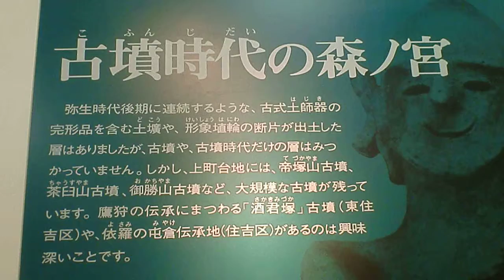古墳時代の森ノ宮・森の宮遺跡展示室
大阪市中央区森ノ宮中央1丁目の森ノ宮ピロティホール地下階の森の宮遺跡展示室で古墳時代の森ノ宮を見ました。
年に数日だけ公開されます、平成24年は8月8日（水）9日（木）10日（金）の13時から16時でした。